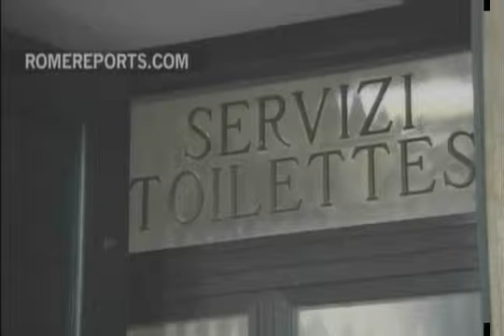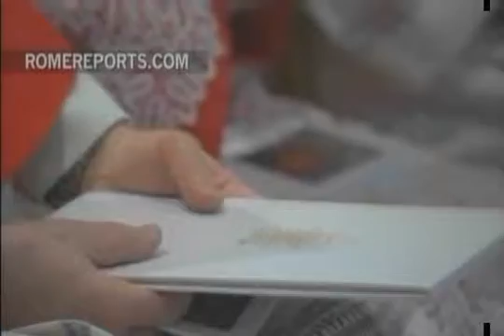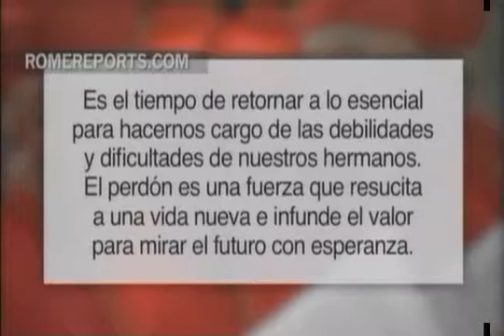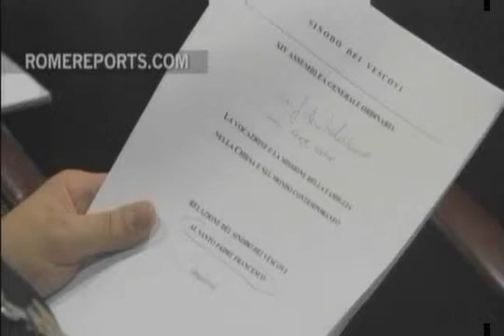RECUENTO DEL AÑO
VIDAS TRANSFORMADAS   02 01 16